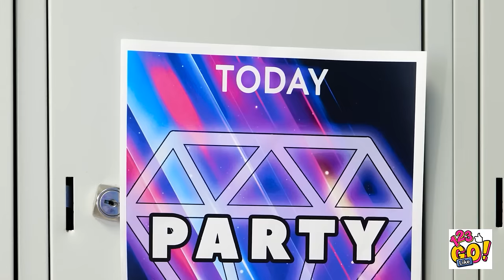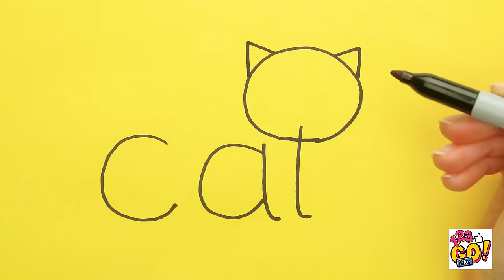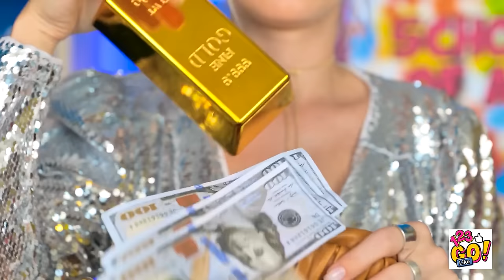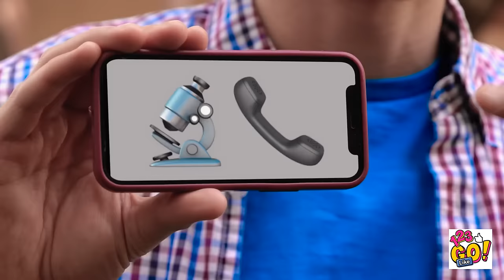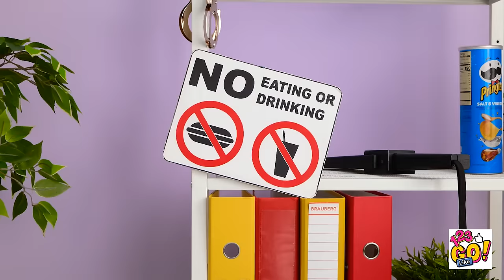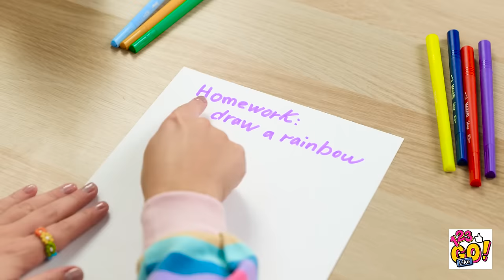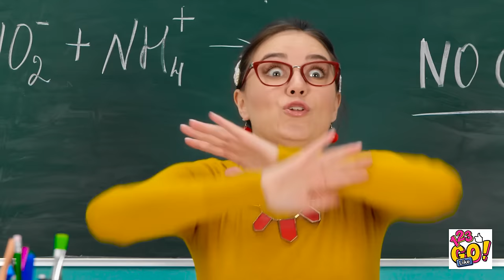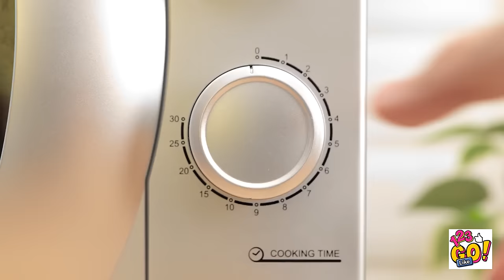BRILLIANT ART TRICKS AND DRAWING HACKS || Easy And Cool School Hacks By 123GO Like!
Learn how to improve your art skills and become a better artist with these creative and fun drawing tutorials!